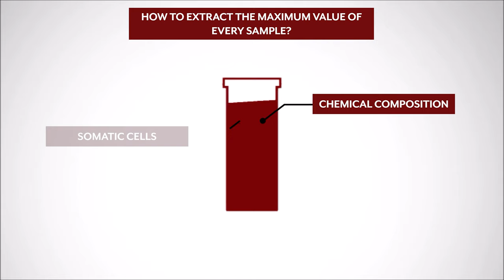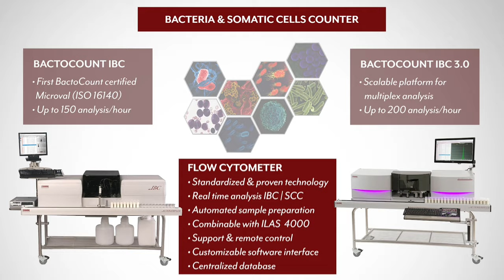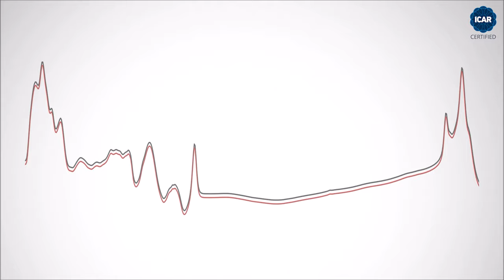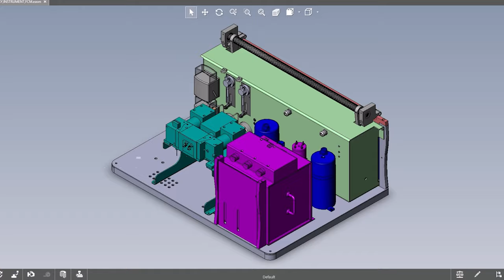How to extract highest value from your milk and dairy products?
For more than 35 years, Bentley Instruments has specialized in the design and development of innovative analytical solutions for the optimal valorization of milk and dairy products (cream, serum, whey, retentate, yogurt, ice cream, …). Our solutions give the power to implement optimal and rapid quality controls in order to streamline manufacturing processes, herd management, thus providing a rapid return on investment.

We also offer solutions to automate the analyzers and the laboratories for the complete standardization of the analytical chains and systematic and optimised analytical valorisation of each sample.

The objective of this new holistic approach is to anticipate and respond effectively to new requirements and opportunities by providing new powerfull tools for an optimal qualitative and economic valorisation of your manufacturing processes or dairy herd management.

BENTLEY INSTRUMENTS SARL, 2021.